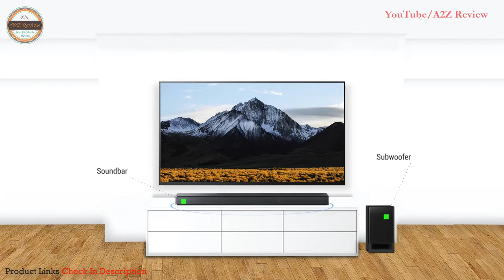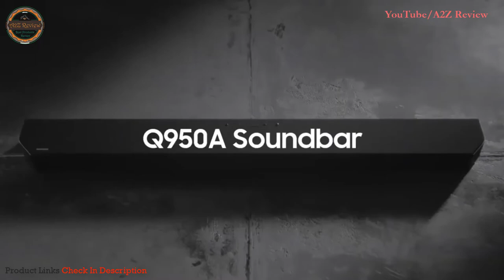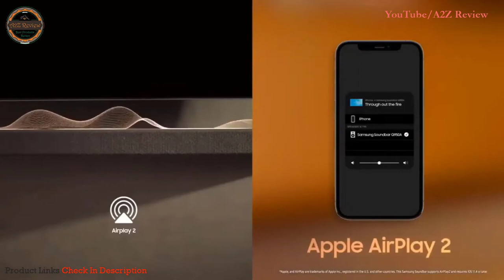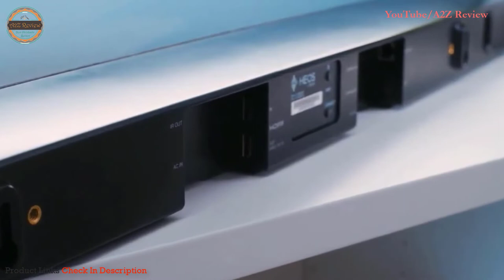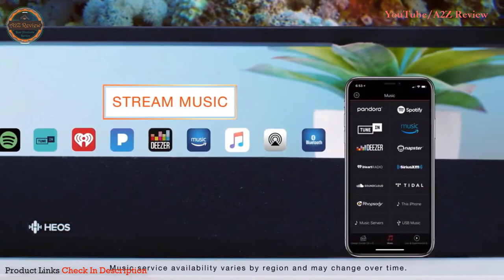✅ Best Soundbar 2022 [Buying Guide]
Links below to the best soundbars we listed in this sound bar review video -

BUY Or CART NOW ↓↓↓
➜ Nakamichi Shockwafe Ultra Dolby Atmos Soundbar

➜ Panasonic SC-HTB400EBK Home Theatre Soundbar

➜ SAMSUNG HW-Q950A 11.1.4CH Soundbar

➜ VIZIO Elevate Sound Bar for TV & Home Theater

➜ Denon HEOS HomeCinema HS2 Wireless Soundbar

LOVE ME